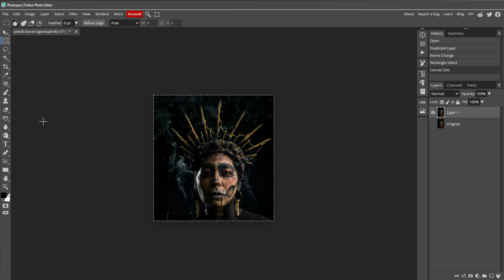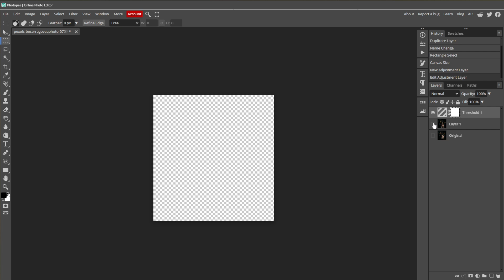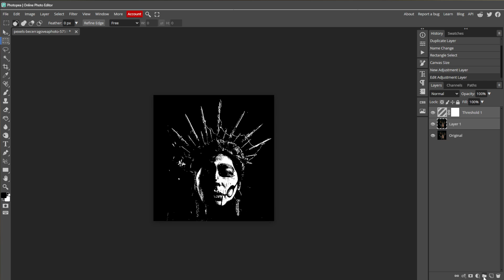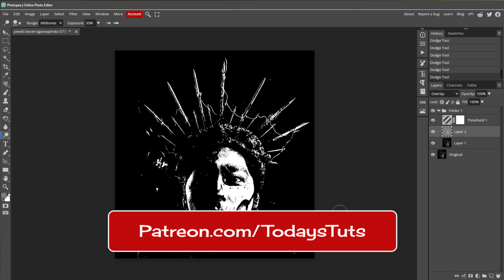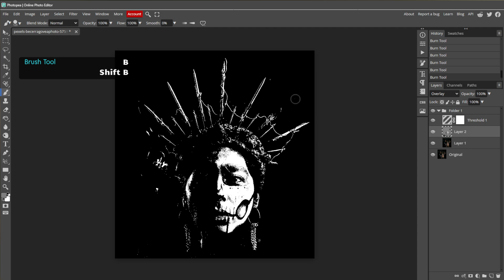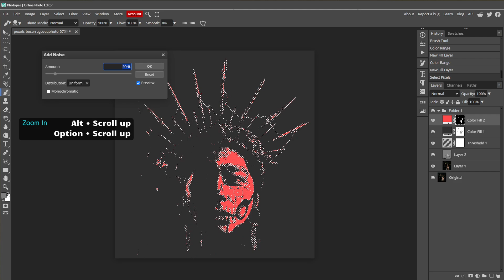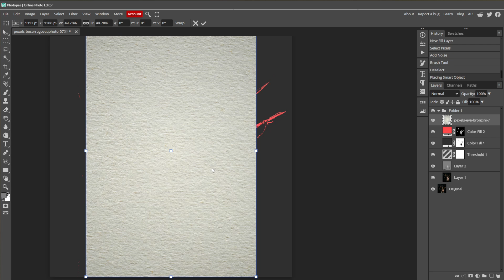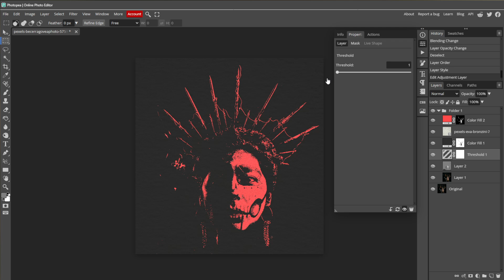Brutalism Threshold Effect in Photopea Tutorial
This tutorial show how to achieve the Brutalism Threshold effect in Photopea.

0:00 Intro
0:16 Project Setup
0:49 Threshold Adjustment Layer
1:27 Creating a Group
2:08 Overlay Layer
3:20 Dodge and Burn
4:39 Color Fill
5:52 Noise Texture
6:51 Canvas Texture
7:43 More Options
8:25 Final Result